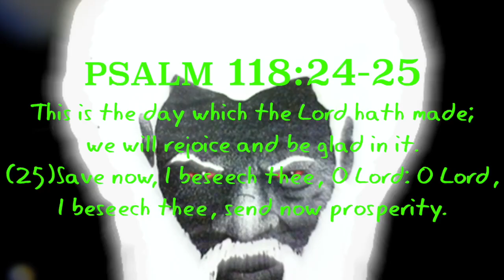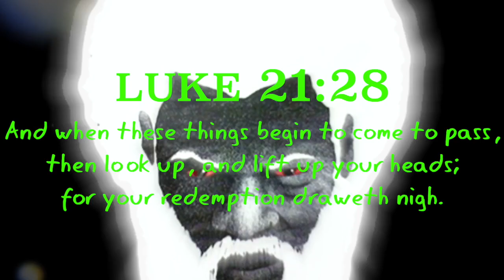Chariots Of The Lord Pays The Camp Of Chicago A Memorable Visit